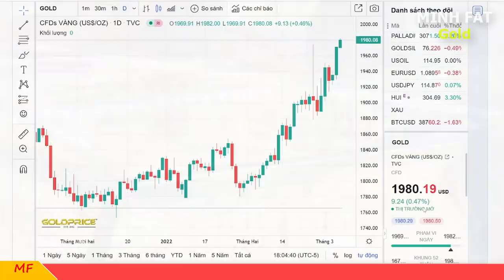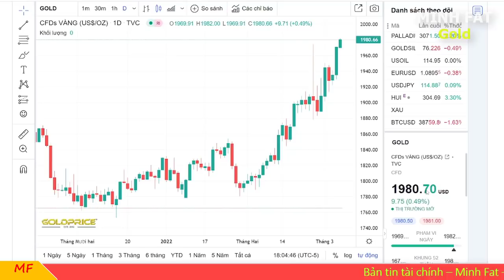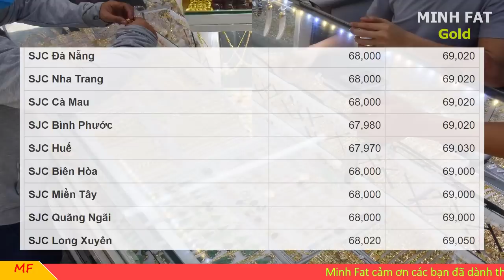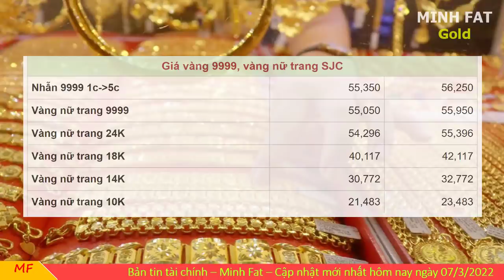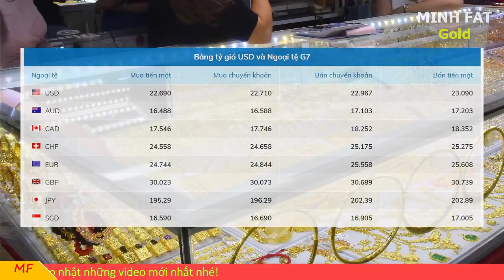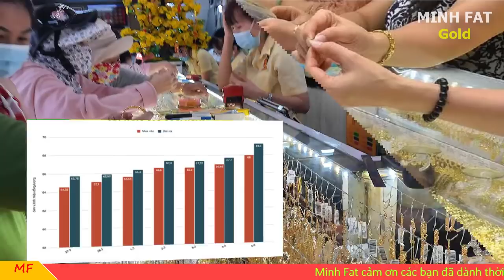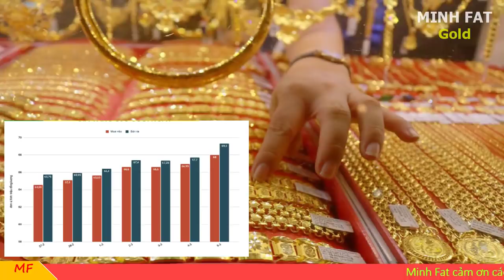Giá vàng hôm nay ngày 07/3/2022 - giá vàng 9999, vàng sjc, vàng nhẫn 9999,...